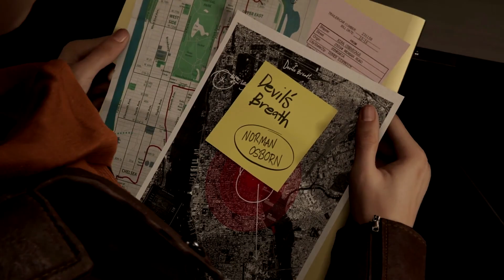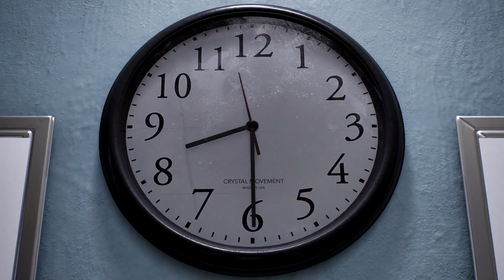Marvel's Spider Man 1:25